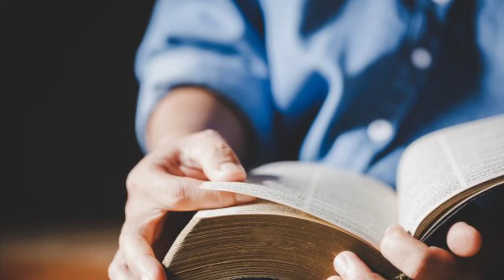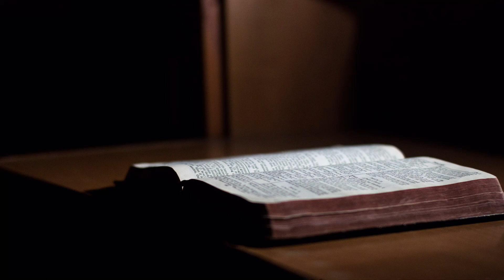Jevanđelje po Mateju 19 glava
U Mateju 19 glavi, Isus govori o pitanju braka i razvoda, a zatim daje pouku o celibatu, blagosilja malu decu i zapoveda da im ne zabranjuju da dođu k Njemu, zatim sledi događaj sa bogatim mladićem i konačno poukom da je sa Bogom sve moguće.